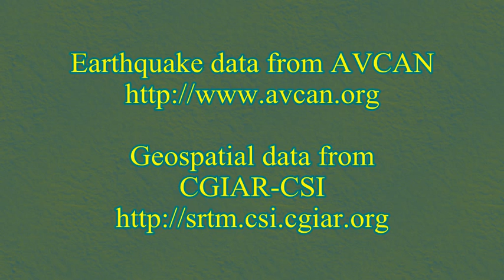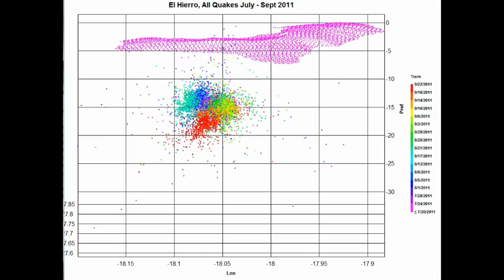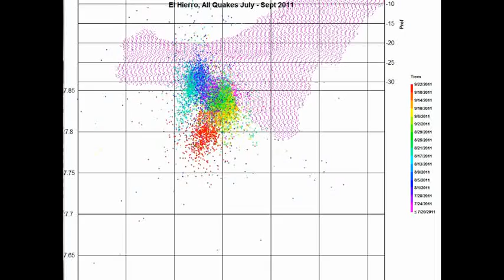Large El Hierro.swf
Longer range El Hierro 4D Quake Plot.

July through September. Quakes are  shown with the island's topology for visual reference.  Two rotations; one flat profile view, one perspective view.

4D, color denotes the date of quake.